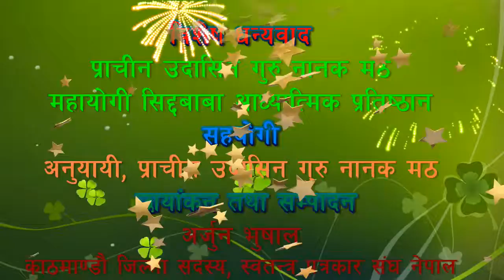परम पुजनीय महायोगी सिद्द बाबा प्राचिन उदासिन गुरु नानक मठ बालाजुमा